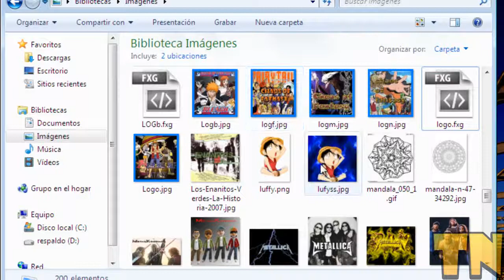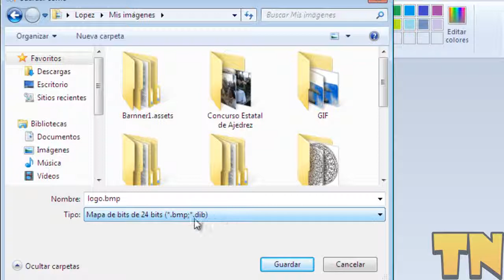Como cambiar la imagen de ares del reproductor